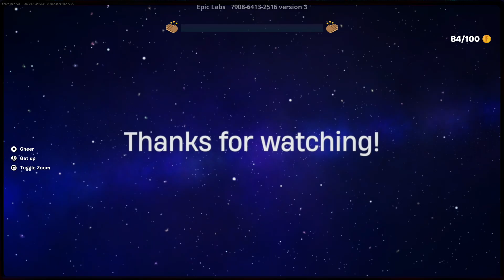D23 Absolute Doom Trailer | Fortnite Chapter 5 Season 4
Featuring Peelverine, Gwenpool, Mysterio and more!

Sorry for the audio sync issues, but the full trailer (Minus the Peely scene at the end) is now on twitter:

We've also had time to go over the footage and break down what we can see!